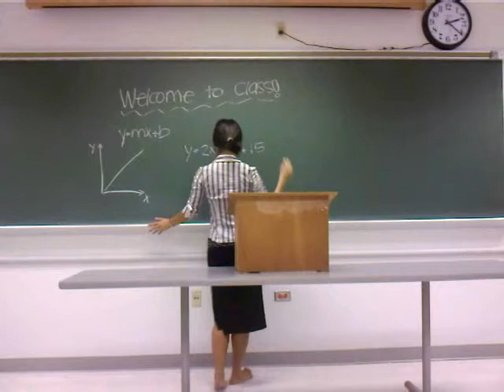Professor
better quality vimeo link!